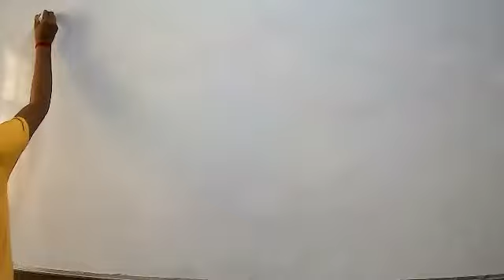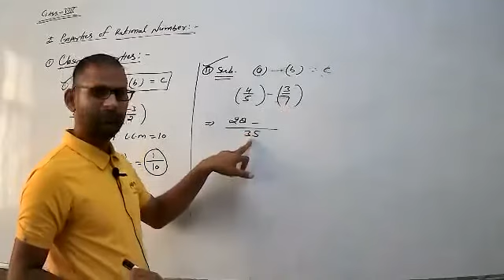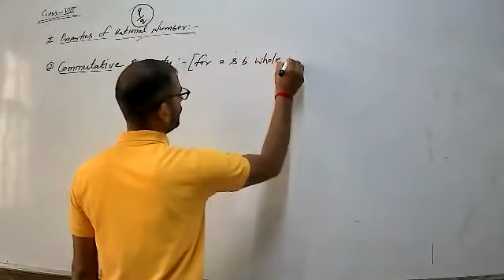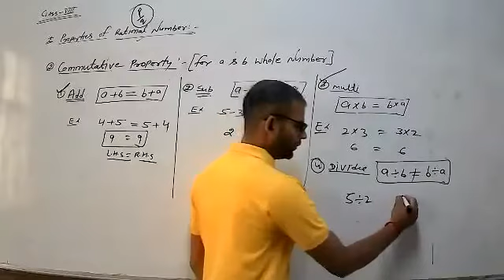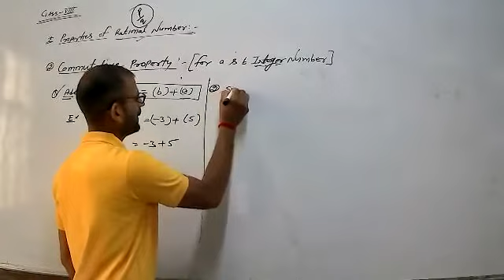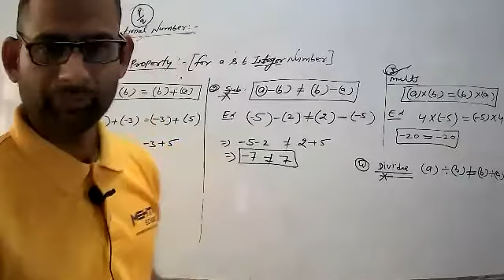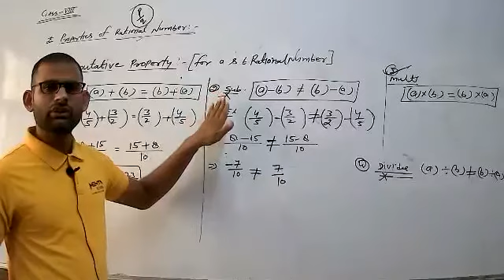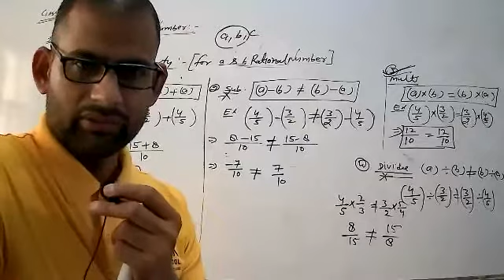LIVE CLASS-8th-(EM) MATH PROPERTIES OF RATIONAL NUMBER (20.07.21)